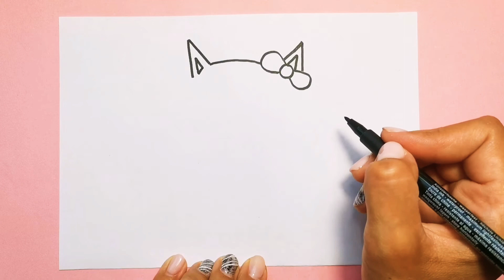Милые рисунки/Как Нарисовать Кошку/кот рисунок/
В этом видео я покажу КАК НАРИСОВАТЬ кошку, милого котика, каваи кошку, котёнка, кавайного котика, котика каваи,кошку рисунок,
Посмотрев ролик вы научитесь РИСОВАТЬ кошка рисовать, кот нарисовать, кот рисунок, рисунки кошек +для срисовки, кошка рисунок,
кавайные глазки, кавайные мордашки.
как нарисовать, рисунки для срисовки, рисунки для начинающих, рисунок легко. Рисунок пошагово. Рисунки мило.
КАК НАРИСОВАТЬ МИЛЫЕ
РИСУНКИ? Как Научиться Рисовать?
легкие рисунки, что можно нарисовать, нарисованные картинки.
Уроки рисования, рисуем вместе, рисовать легко.